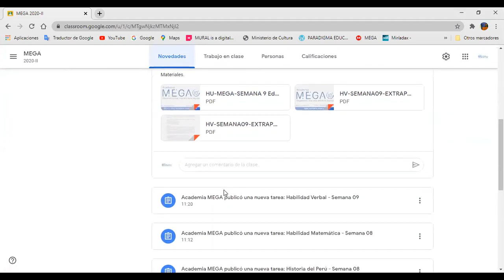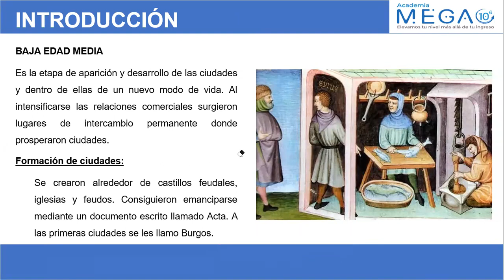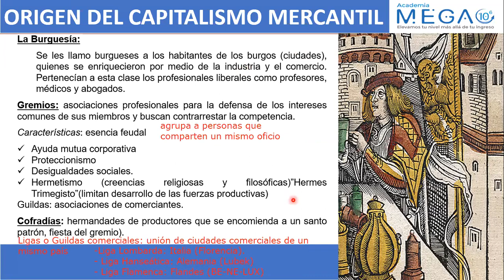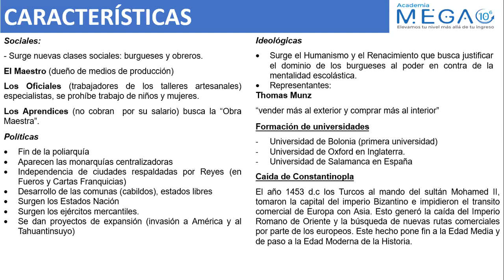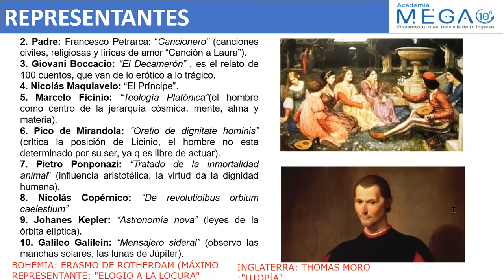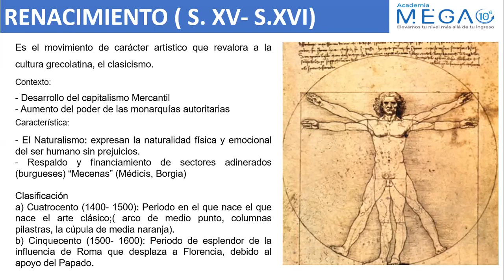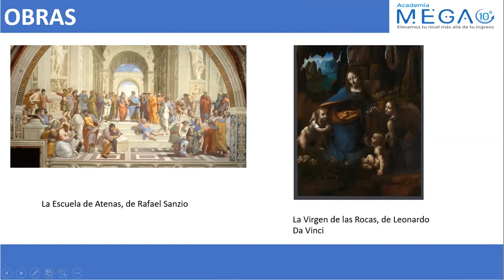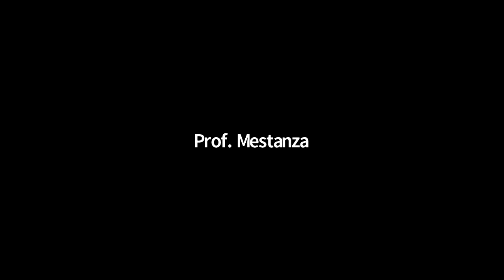MEGA - HISTORIA UNIVERSAL - SEMANA 09 - SAN MARCOS